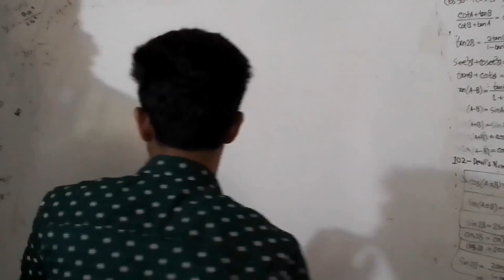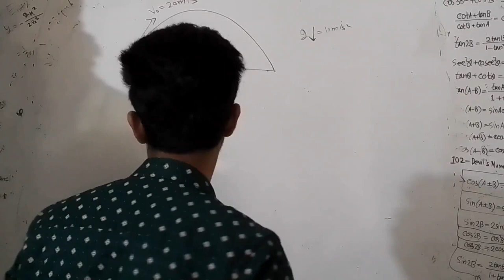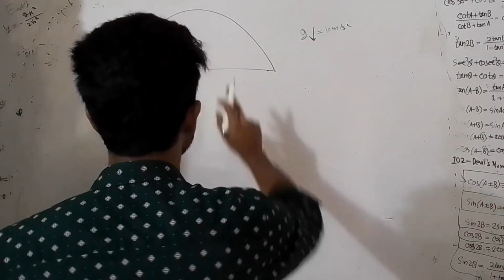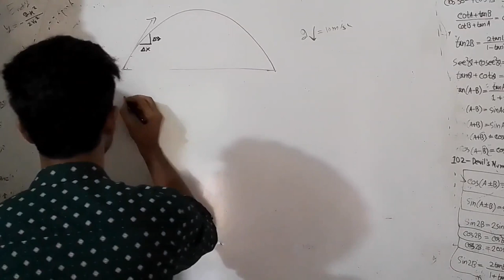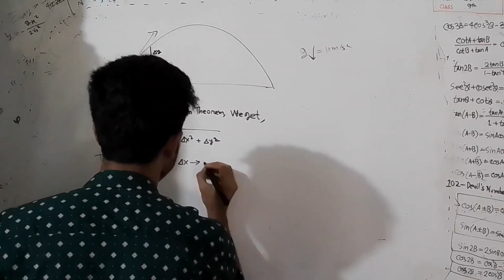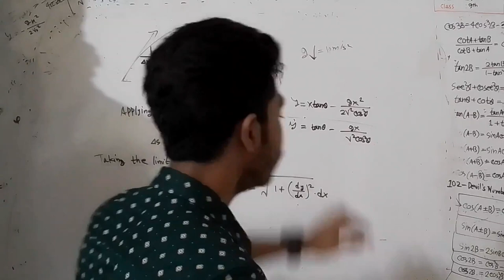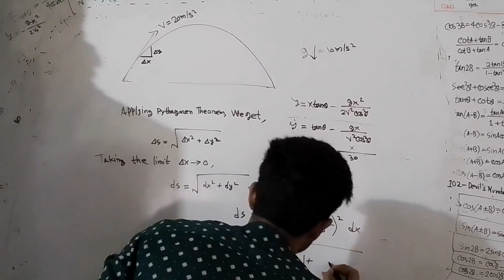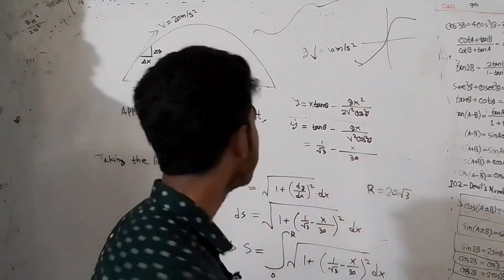Problem Solving 1.02 : Projectile's Arc Length! | Learn With Fardin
Drive link of today's latex note!
Check the PDF out!

Chapters

0:00 , Introduction!
0:30 , Problem_1.02
1:40 , Solution_1.02
9:20 , Latex_Note!
9:40 , Ending!